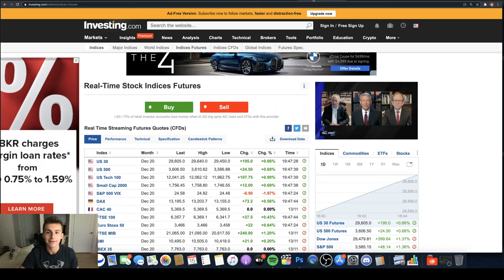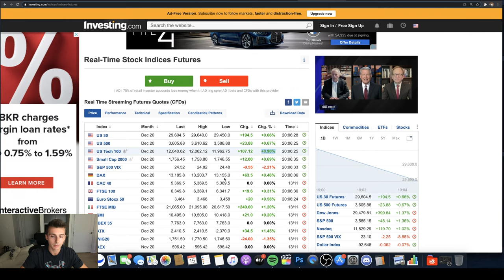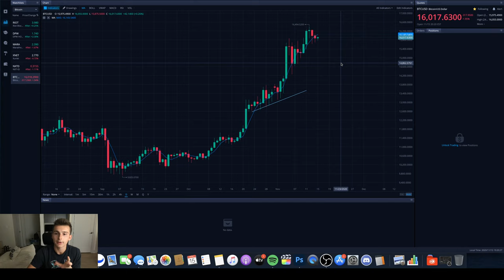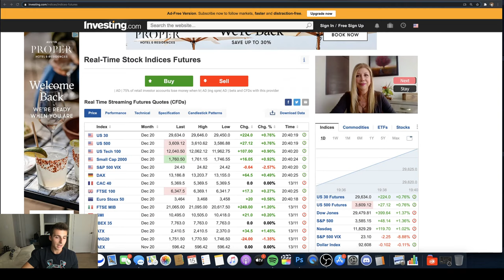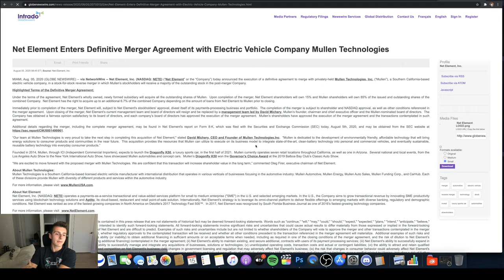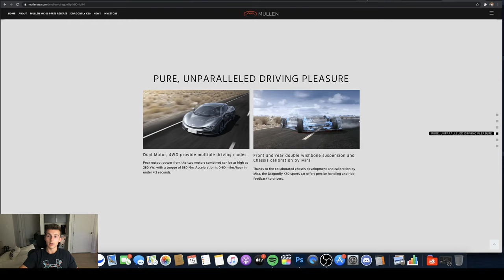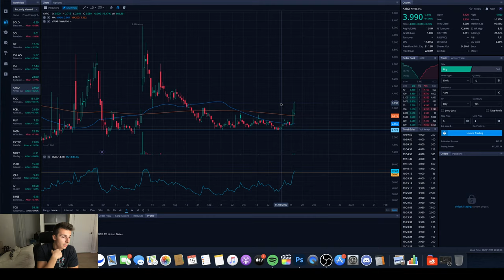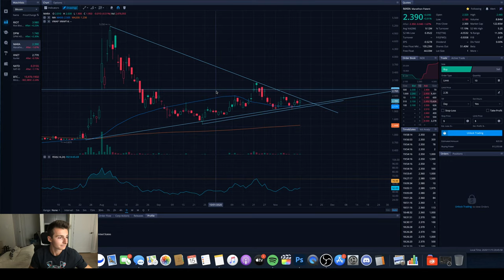🔴 TOP STOCKS RIGHT NOW LIVE 🔴 Stock Market News, Penny Stocks And More (11/15)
In this video we are going live and diving into some the top stocks to watch right now! We go over penny stocks, large cap stocks, any market news and more! Leave any questions and comments below!

🔵 Get 3 Free Stocks On Webull when you deposit $100 (Valued $8-$1,600)

                                  🔽 RESOURCES 🔽